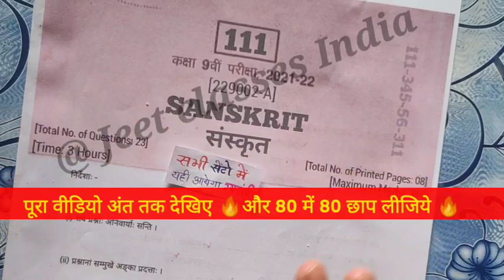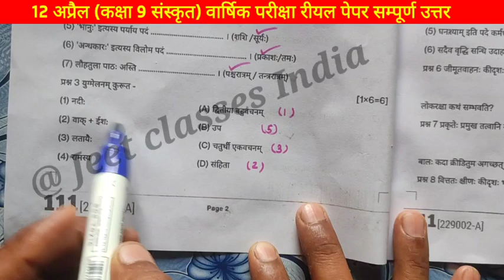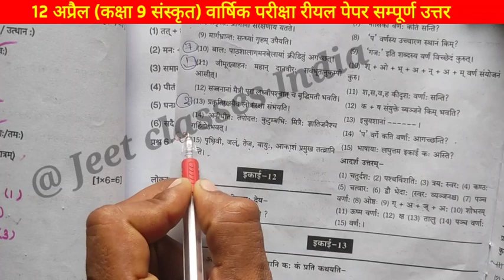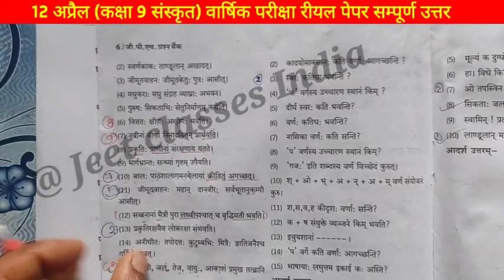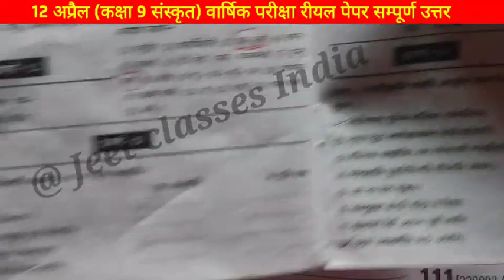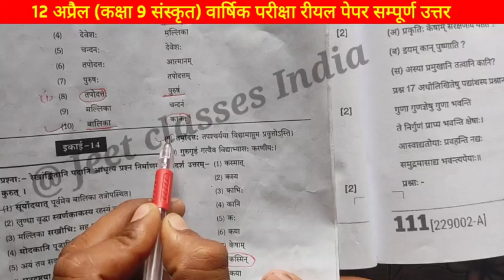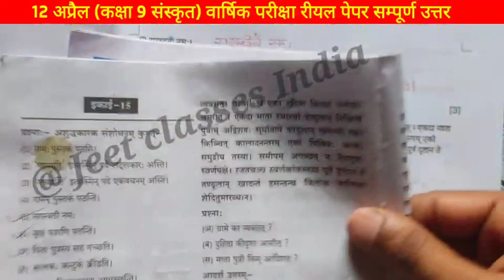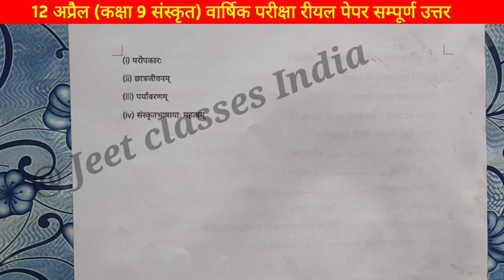🔥12 अप्रैल संस्कृत का रियल पेपर फुल सॉल्यूशन वार्षिक परीक्षा 2022||9th Sanskrit leak paper Mpboard🔥